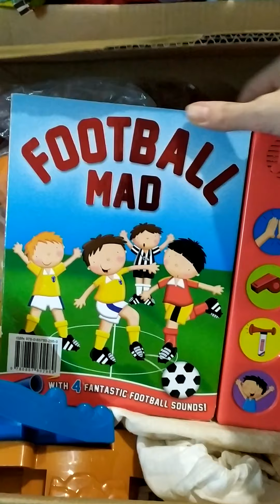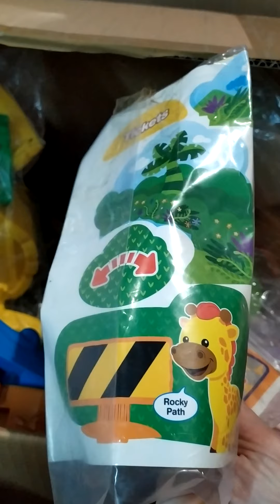Обзор новиночек часть 1